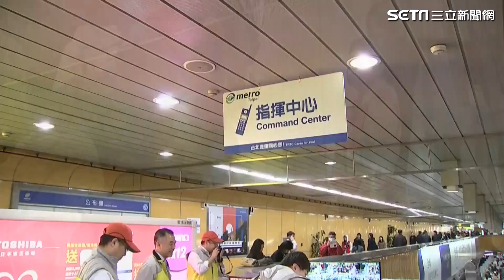2020台北跨年／跨年3百萬人潮湧現！北捷曝光3擁擠時段｜娛樂星世界